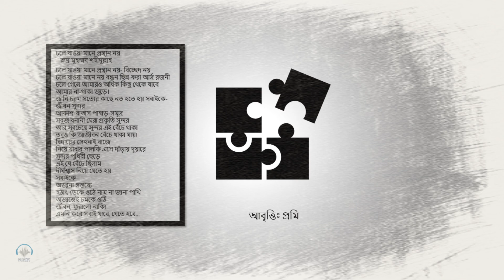চলে যাওয়া মানে প্রস্থান নয়।রুদ্র মুহম্মদ শহীদুল্লাহ |Chole Jawa Mane Prosthan Noy | Rudra Mohammad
হঠাৎ ডেকে ওঠে নাম না জানা পাখি
অজান্তেই চমকে ওঠি
জীবন, ফুরালো নাকি!
এমনি করে সবাই যাবে, যেতে হবে…